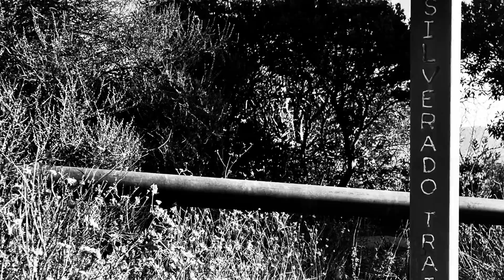Bedford and Bald Peaks - ‘Pursuing Balance Through Adventure’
This hike in the Santa Monica Mountains bags two peaks Bedford and Bald Peaks. It has outstanding views of the OC and Riverside Cty and Beyond.